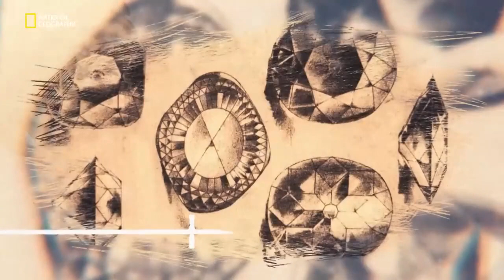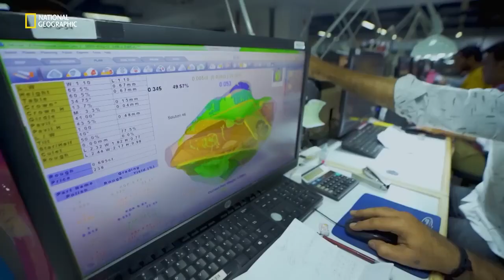India: Surat - The Diamond City.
Surat, also known as "The Diamond City," is a vibrant and bustling city located in the western state of Gujarat, India. Renowned for its diamond cutting and polishing industry, Surat has earned its reputation as one of the world's largest diamond trading centres.

The city's association with diamonds dates back centuries, with Surat being a significant hub for the diamond trade since the 16th century. Today, it is home to thousands of diamond merchants, manufacturers, and traders, making it a crucial player in the global diamond market.

Surat's diamond industry is not only limited to trading but also encompasses the entire diamond supply chain. From sourcing rough diamonds to cutting, polishing, and exporting the finished gemstones, the city's diamond industry is a major contributor to India's economy.

Apart from its diamond industry, Surat is also known for its textile industry. The city is often referred to as the "Silk City of India" due to its rich history of silk production. Surat's textile industry is known for its high-quality fabrics, including silk, chiffon, and synthetic textiles. The city's textile mills and factories produce a wide range of textiles, catering to both domestic and international markets.

Surat's economic prosperity is not limited to diamonds and textiles alone. The city has also witnessed significant growth in other sectors such as information technology, petrochemicals, and real estate. Surat's strategic location, well-developed infrastructure, and business-friendly environment have attracted numerous industries, leading to its rapid urbanization and economic growth.

Beyond its economic significance, Surat is also a city rich in culture and history. It has a vibrant street food scene, with local delicacies like Locho, Khaman, and Ghari being popular among locals and tourists alike. The city is also known for its beautiful architecture, with historical landmarks such as the Surat Castle, Dutch Garden, and Sardar Patel Museum showcasing its rich heritage.

Surat's people, known as Suratis, are known for their warm hospitality and entrepreneurial spirit. The city's cosmopolitan nature is reflected in its diverse population, with people from different regions and communities coexisting harmoniously.

In recent years, Surat has also made significant strides in infrastructure development. The city boasts well-planned roads, flyovers, and a robust public transportation system, making it easier for residents and visitors to navigate the city.

Surat's vibrant markets, bustling streets, and lively atmosphere make it a must-visit destination for those seeking a unique cultural experience. Whether it's exploring the diamond industry, indulging in local cuisine, or immersing oneself in the city's rich history, Surat offers a memorable experience for all who visit.